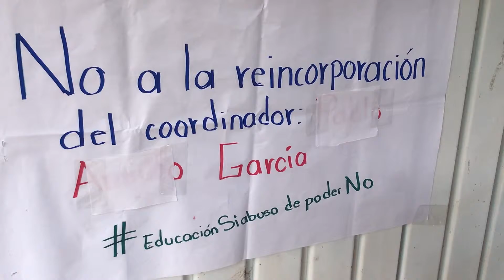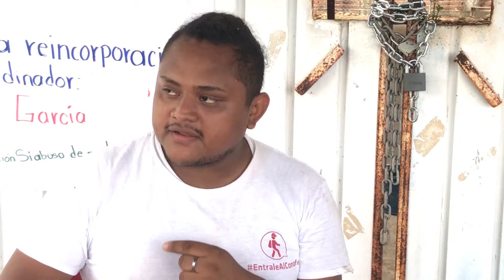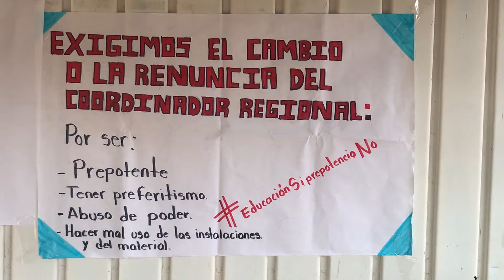Equipo técnico cierra Conafe en La Unión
Integrantes del equipo técnico de la sede del Consejo Nacional de Fomento Educativo (Conafe) en el municipio de La Unión, cerraron las instalaciones de manera indefinida para impedir que el recién reinstalado, coordinador regional, Arnulfo Pablo García, entrara a la institución pues lo señalaron de supuestas conductas de prepotencia, favoritismo, abuso de poder y de hacer mal uso de las oficinas y el material.